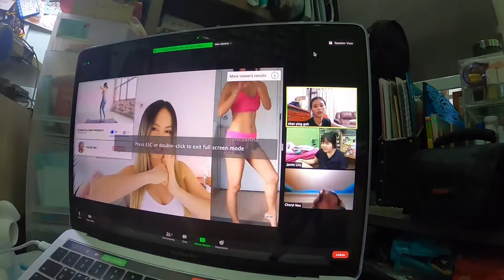Life #6 || Doing workout with C.S.J || Day 2 of Chloe Ting workout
I regret …. Woke up with muscle pain all over and here we are at D2 of Chloe Ting’s workout challenge

🎼Song:
No Copyright - Motivation music - Workout Music Motivation

🎵 Track Info:
P R O D U C T I O N:
╰📱iPhone
╰📷GoPro